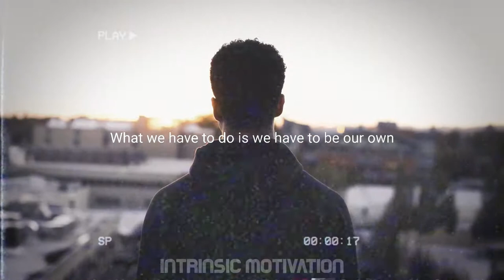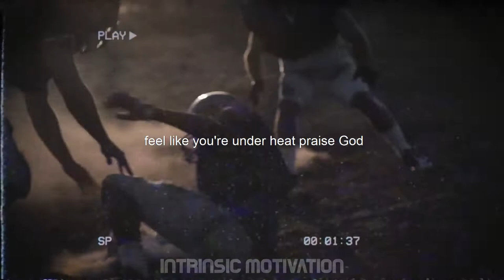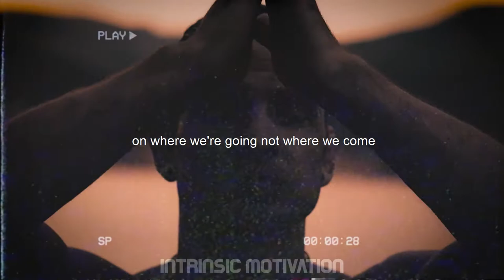GET UP AND MAKE IT HAPPEN - Fitness Motivation Speech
There are So many people out there who is searching for the Right kind of motivation in there life so they can do the things with right motivation so they search something like jocko willink motivation, motivation music, David Goggin's motivation, military motivation, td jakes motivation, tom platz motivation,

Edited by: @Intrinsic Motivation
Spoken by:

Jocko Willink
tr.im/JockoWillink

Eric Thomas
tr.im/EricThomas

Les Brown
tr.im/LesBrown

Footage by:

Adidas adiZero - by Jason Corbin
Mark Cavendish - Beyond Reason - by Tyler H. Boyd
adidas gymnastics (All In All Gym) - by Shane Geraghty
Nike- Find Your Greatness. - by NashCO Photo and Video
Under Armour (Campaing) - by Nicolás Ferrario
Ronda Rousey - Budweiser - by Nicolás Ferrario
José | Adidas - by Postal Pictures
Adidas x StellaSport SS17 - by Mollie Mills
New Balance: Toughest Opponent (Main Film) - by Archer's Mark
Nike: Masterclass - Boateng - by Archer's Mark
New Balance Comrades: My Future Self (male) - by M&CSaatchi Sport&Entertainment
New Balance Comrades: My Future Self (female) - by M&CSaatchi Sport&Entertainment
New Balance ; 18 S/S Classic Iconic 1906 (38’) - by pardro
Adidas World Cup: “Imagination” :60 - by Jacobi Mehringer
Under Armour x Zalando - by ESTEBAN
New Balance ‘La Corredora’ - by Campbell Brewer
Nike: Mo - A Portrait of Speed - by Archer's Mark
Ben Cope x Everlast - by 7 Artist Mgmt
Ando Hakob - Portrait of a Fighter - by HIGHER CREATION
Redefine Your Limits // Ashley - by Marcelo Alves
Gatorade - Ironman 2016 - by Alberto Serrano
Marcelo Alves Director’s Reel - by Marcelo Alves
Google Home “Surprise Mom” - by jesse aragon
2019 - AD - Candela Crossfit - Screener Web 720p - by RF ADS & COLOR

tr.im/ReallySlowMotion